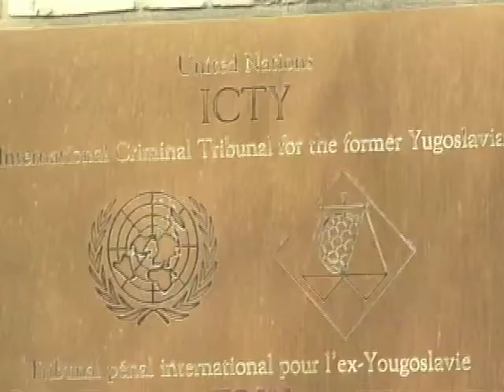Trashëgimia e Ballkanit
Dita e sotme shënon 20-vjetorin e krijimit në Hagë të Gjykatës së posaçme të krimeve të luftës për ish-Jugosllavinë. Ajo ishte gjykata e parë ndërkombëtare e këtij lloji që nga gjyqet e Nyrembergut dhe të Tokios në mbarim të Luftës së Dytë Botërore. Pavarësisht nga dobësitë, shumë ekspertë ligjorë mendojnë se gjykata e Hagës vendosi disa precedentë të rëndësishëm për çështjen e krimeve të luftës.